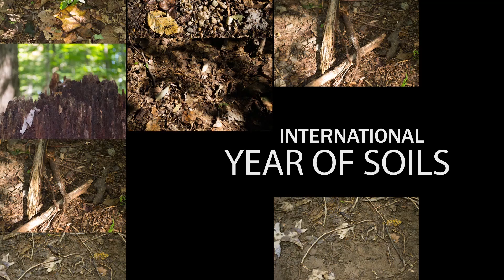Soil and Urban Life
Brief video produced by the Soil Science Society of America for the International Year of Soils